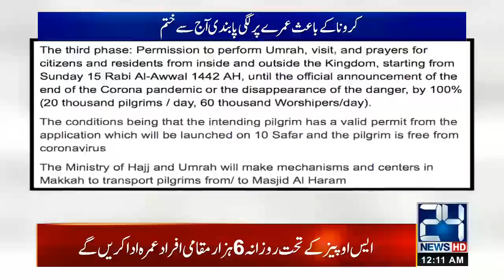Good News !! Umrah Resumes, Masjid Ul-Haram Reopens To Pilgrims After Seven Months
24 News HD is one of the leading news channels of Pakistan bringing you the latest current affairs from Pakistan and around the world.  Live National Assembly and Senate Session.